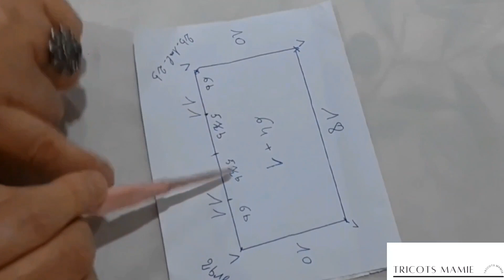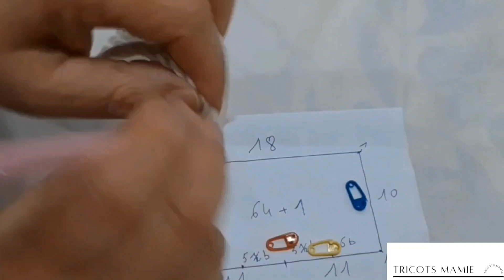COMMENT REALISER UN POLO AU CROCHET POUR GARCON DE 3 A 4 ANS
Ce model de pull ou Polo, facile à réaliser et très original. Vous pouvez bien évidemment adapter les coloris à vos goûts ou même ne choisir qu'une seule couleur.